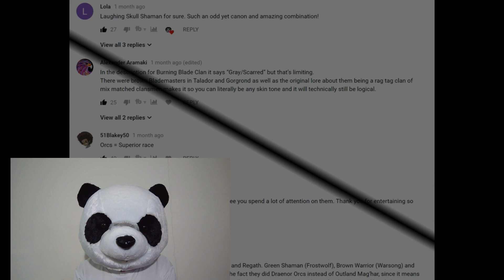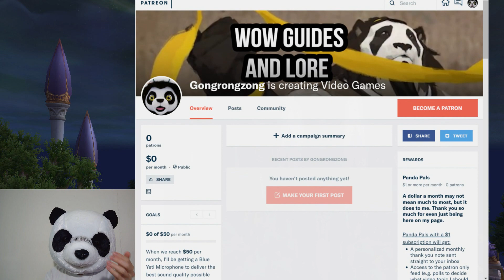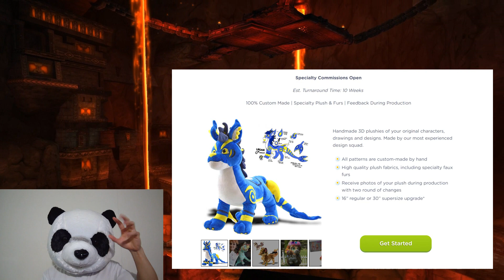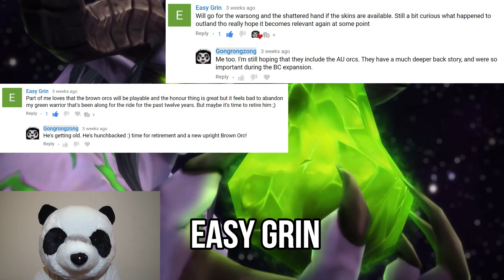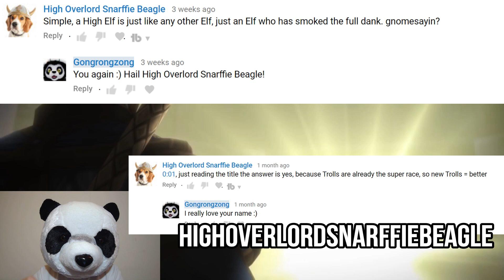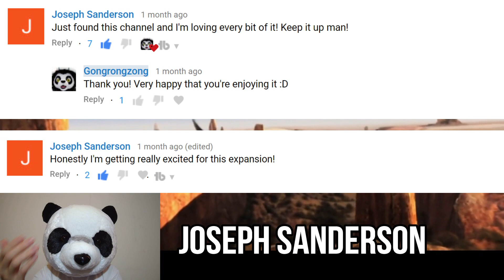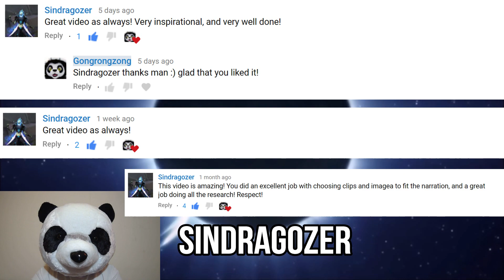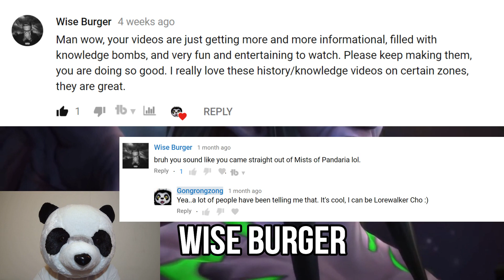Gongrongzong FACE REVEAL! Subscriber Thank You, Giveaways, and More! (2018) | World of Warcraft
Hey guys, thank you for all the support you’ve given so far.

P.S the very first few patrons will receive special rewards from me as a big thank you!

The contest will run for 2 weeks, from the posting of this video till the last minute of 18th of April 2018.

You just need to share any of my videos on any social media platform of your choice and send me a screenshot of the one with the most likes/upvotes/favs/hearts, and the one with the most wins! It’s as simple as that.

The prize for this will be to transform one of your World of Warcraft player characters into a plushie!

Remember that a random person will also be chosen out of all the submissions to win a second prize, the Traveler Pepe plushie from the Blizzard store! So no harm giving it a shot!

As far as I know you can’t send actual images, so feel free to use any image hosting link e.g. imgur, tinypic, gyazo, etc.

You can send me messages in Youtube by going to the About section of the channel:
and clicking on the message icon (Under the view count number, and next to the flag icon. For PC)

I will reply to every message sent, so if you don’t see a reply within a day or two make sure you leave a comment on the video to let me know!

00:00 – Face reveal
01:10 – Thank You Message
04:35 – Real face reveal
05:36 – Why I make WoW videos
08:29 – Livestream plans
12:01 – Giveaway
14:24 – Personal thank yous

- Alexander Aramarki
- Arayya
- ccaarrttyy
- Easy Grin
- Eduardo Menendez
- EpicThe112
- Erik Johansson
- First Name
- George Benedict
- Grohoful
- GuitarsKeyboards
- High Overlord Snarffie Beagle
- Immortal Kdude
- Jam Jam
- Jane Ames
- Jordan West
- Joseph Sanderson
- Laughing Sage
- Marena Seida
- MegaChickenfish
- Michael Coffey
- Mitchell Emrich
- Nikola Prcic
- Prince Stormstrider
- Sindragozer
- Sopheriah
- Sumerian88
- T. Va.
- Teigan
- Wise Burger
- Yazan

Again, if I missed you out for whatever reason, it is in no way intentional. I appreciate each and every comment. Thank you very much for all of them.